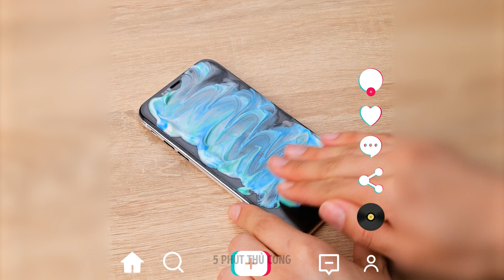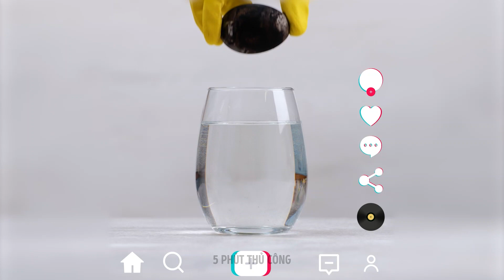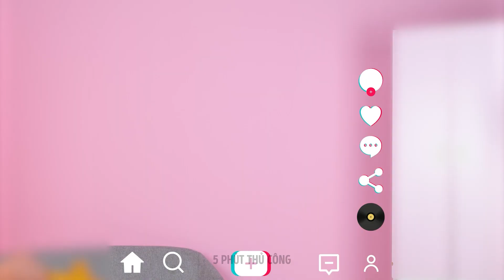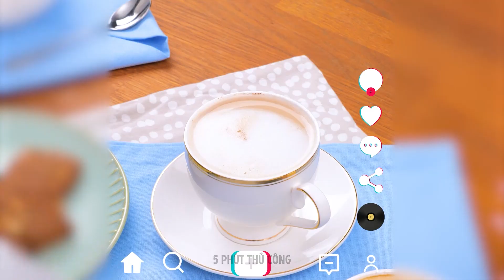THỦ THUẬT NỔI NHƯ CỒN TRÊN TIKTOK THỰC SỰ HIỆU QUẢ || Mẹo Nhà Bếp Và Thí Nghiệm Đỉnh Nhất🏡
Nếu bạn thực sự thích video Tik Tok và muốn tìm các trò mới để thách thức bạn bè mình thì hãy tiếp tục xem video này. Ở đây, chúng tôi thử rất nhiều trò chơi và thử thách Tik Tok để xem trò nào thực sự hiệu quả để bạn có thể vui chơi với bạn bè mình. Hãy sẵn sàng nhé vì hôm nay bạn sẽ có rất nhiều niềm vui trong phòng khách nhà mình. Xem video này để tìm hiểu các thử thách và trò chơi mà bạn có thể thực hiện với bạn bè và đồng nghiệp của mình ở trường học hoặc cơ quan.

Bạn có biết rằng bạn có thể kéo dài ống hút nhựa chỉ bằng cách chà xát nó không? Lấy lon nước ngọt ra khỏi bao bì mà không làm rách hết túi bóng. Thử thắp sáng bóng đèn bằng lực ma sát của cơ thể hoặc sửa màn hình điện thoại bị vỡ bằng kem đánh răng, bạn có thể làm được không? Hãy thực hiện các thử thách vui nhộn với những video này.

DẤU THỜI GIAN:
01:49 - Bật bóng đèn không cần điện

03:28 - Tách lòng đỏ dễ dàng

05:56 - Kéo dài cánh tay của bạn với thủ thuật này

06:26 - Mở một lon bị lắc mà không rây bẩn

08:05 - Thủ thuật làm ống hút dài hơn